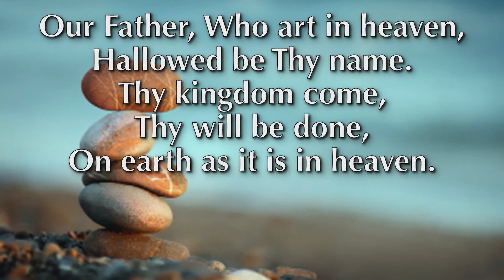08.06.2017 - "Thy Will Be Done" with Rev. Richard Rogers